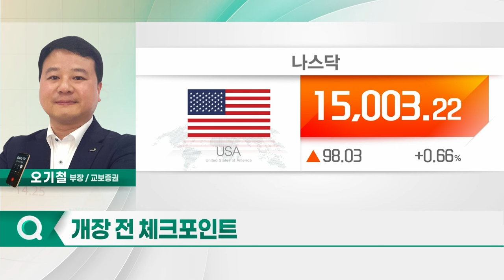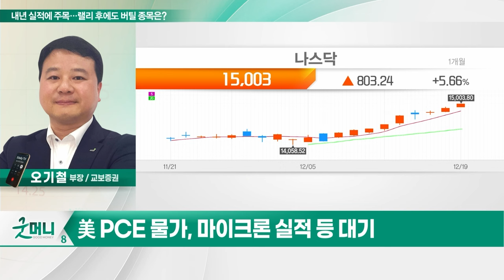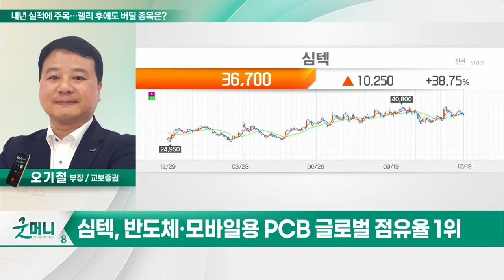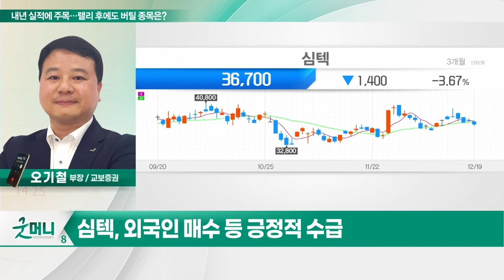심텍(222800)... 내년 실적에 주목... 랠리 후에도 버틸 종목은?_투자 인사이트 (20231220)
Q. 내년 실적에 주목... 랠리 후에도 버틸 종목은?

심텍(222800)
- 반도체·모바일용 PCB 글로벌 점유율 1위
- 코스닥대상 최고상인 국무총리상 수상
- 내년 긍정적 실적 기대... 영업익 개선 주목
- 외국인 매수 등 긍정적 수급